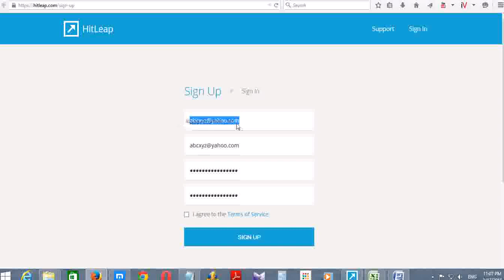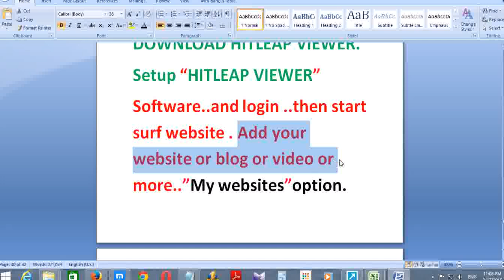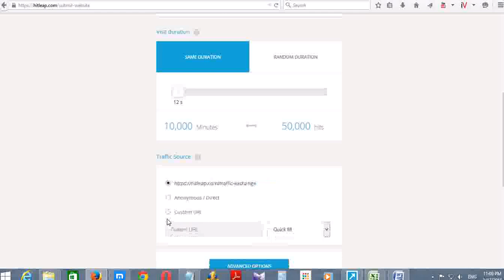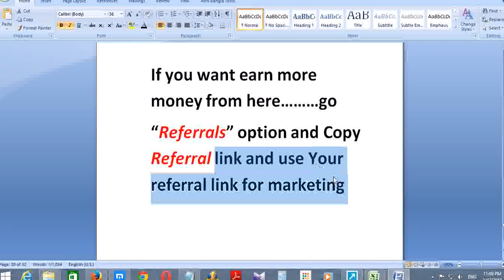How to Get 40000 Visitor Hits per pay free for your website